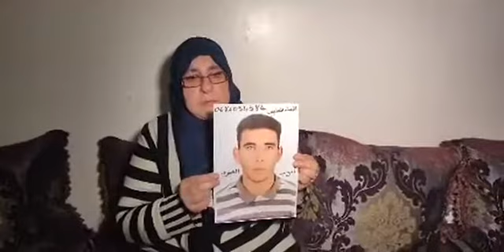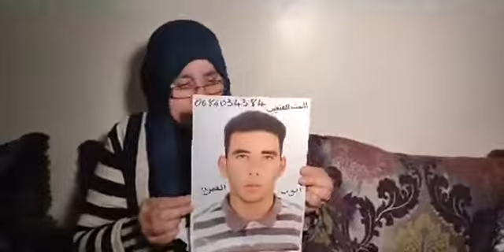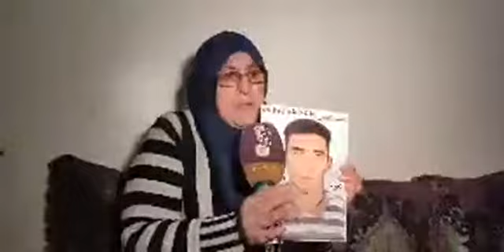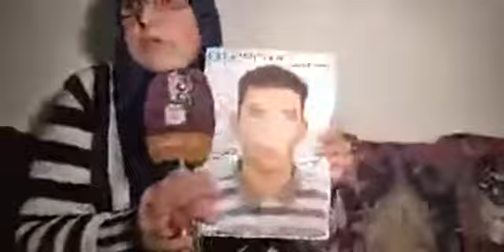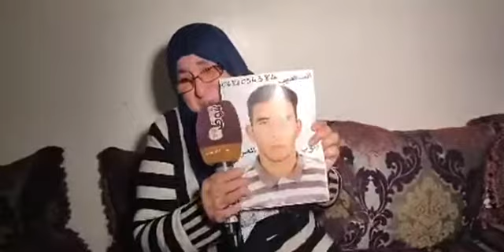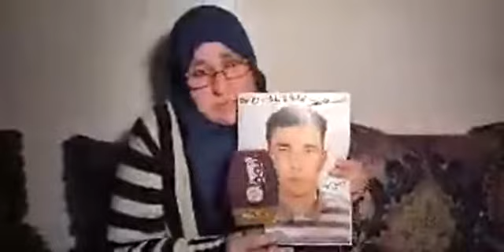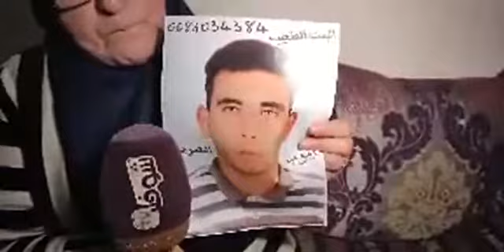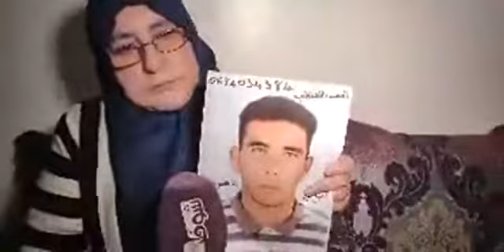مباشرة من الرباط:الشاب أيوب العسري عندو مرض نفسي واختفى هادي 5 شهور والأسرة ديالو منهارة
مباشرة من الرباط:الشاب أيوب العسري عندو مرض نفسي واختفى هادي 5 شهور والأسرة ديالو منهارة:ماشربش الدواء ديالو حتى تزاد عليه الحال وخرج.. عافاكم ساعدونا
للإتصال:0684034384